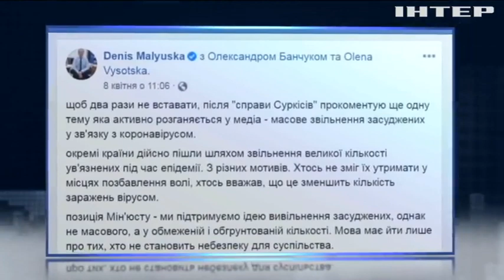Як вберегтись від крадіжок: кримінолог дала поради